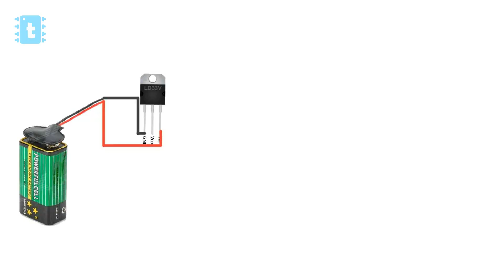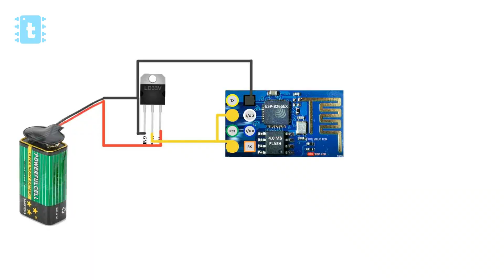Controlling Relay with esp8266 module | without relay module | without Arduino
In this video I have shown you how to control relay with your esp8266 module. There are many such videos but in all that video, they have used relay module instead of just relay as it is little tricky.

Watch out this video to know how to control relay with esp module.

Iss video ko Hindi me dekh ke